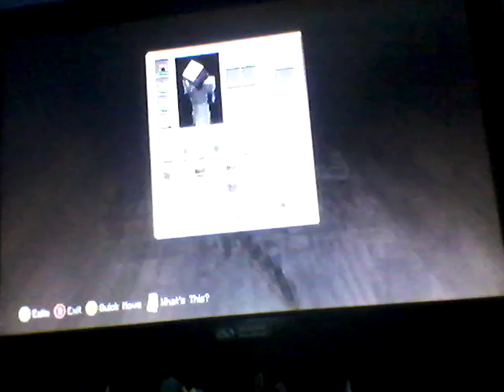Minecraft part 19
Mineing